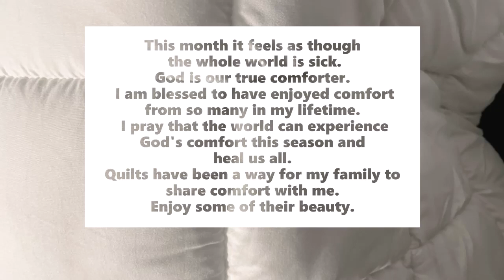God is our Comforter: Stay warm and healthy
Enjoy these quilts as they have given me comfort.  Most were handmade by family or friends and all were gifts at one time or another.  Let there be peace on Earth and good will with all!  Keep warm as our world feels frozen and sick right now.  May His warmth comfort you today and always @MY_366_days_to_get_healthy